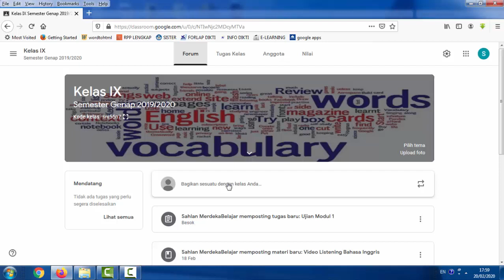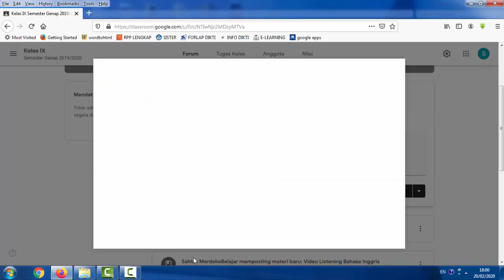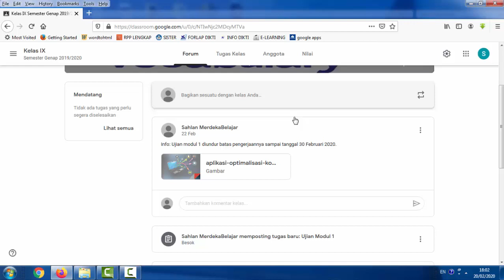Panduan membuat PENGUMUMAN KELAS dengan Google Classroom (Google Classroom 05)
Kami hadir untuk berbagi pengetahuan melalui video tutorial pembelajaran, Semoga bermanfaat untuk kita semua.
(Tag & Share Ke @Indonesia Merdeka Belajar ^^)

SILAHKAN DISHARE KEPADA TEMAN2 PENDIDIK YANG MEMBUTUHKAN